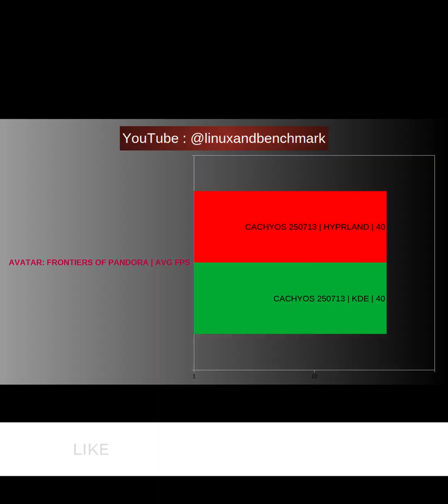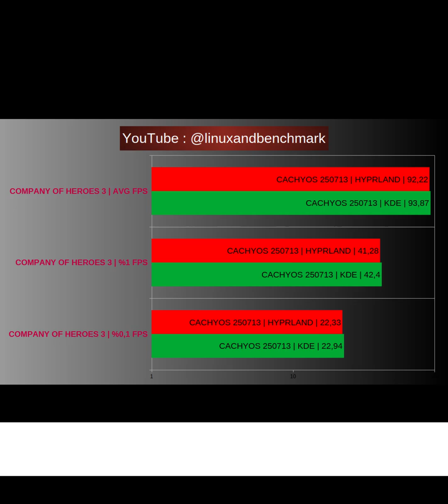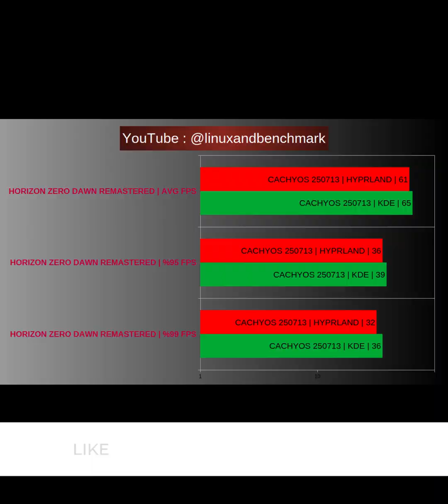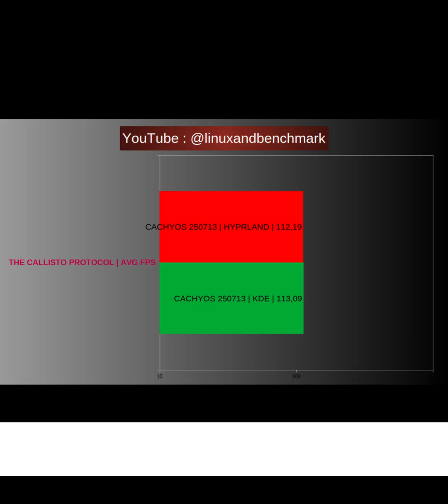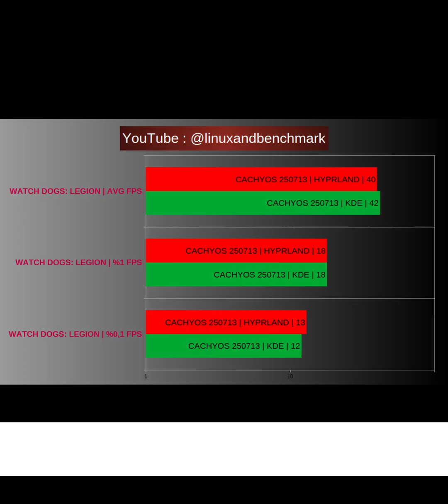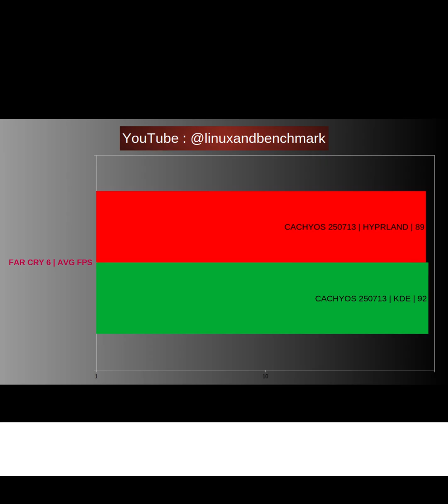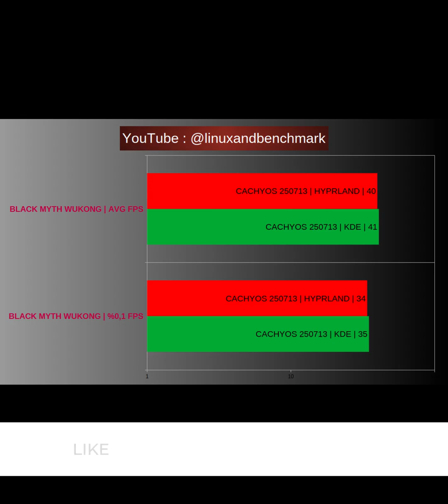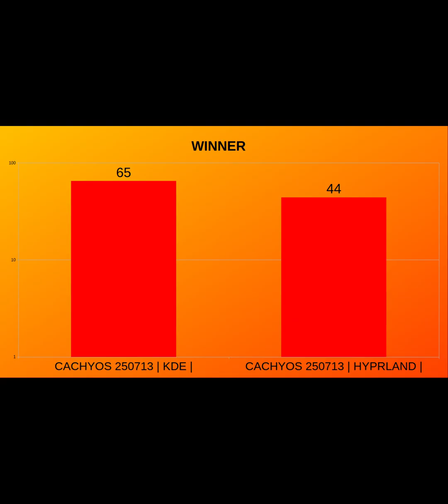KDE Plasma VS Hyprland on CachyOS – Which is Faster for Gaming?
🎮 Does your desktop environment affect gaming performance on Linux?
In this video, I test **CachyOS KDE Plasma** vs **CachyOS Hyprland** in an in-depth FPS benchmark to see which setup gives the best results for gaming in 2025.

🔹 **CachyOS KDE Plasma** – A modern, feature-rich desktop environment based on Qt, offering a traditional yet highly customizable interface.
🔹 **CachyOS Hyprland** – A lightweight, Wayland-based tiling compositor focused on speed, efficiency, and smooth animations.

🔥 Which one will win the **Linux desktop FPS battle**? Watch the full comparison to find out!

What are the fps benchmark results of games on Linux

How is CachyOs Linux gaming performance?
CachyOs Linux fps benchmark test

🧪 Tested Games:

MARVEL RIVALS
HORIZON ZERO DAWN REMASTERED
DEUS EX: MANKIND DIVIDED
BATMAN: ARKHAM KNIGHT
TOTAL WAR: ATTILA
CYBERPUNK 2077

🖥️ System Specs:
💻 Laptop: Lenovo LOQ
🎮 GPU: NVIDIA GeForce RTX 4060 Max-Q
🧠 CPU: Intel Core i5-12450H (12th Gen, up to 4.40 GHz)
🧬 RAM: Crucial 32GB (2x16GB) DDR5 @ 4800 MHz